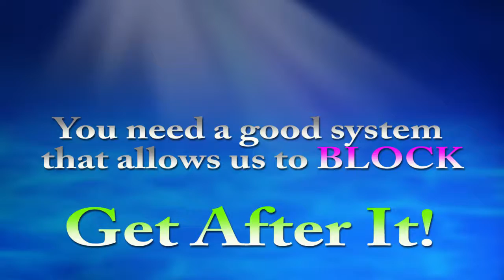Get After It! 10 3 17 Good system that allows us to block!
The Complete Combatant Close Quarter Decisions - You have made the decision to GO TO YOUR GUN. now WHAT? This is a 3 hour course focusing on:

    How to separate from attacker on the ground and earn the space to get to your gun.
    Making decisions to shoot or run!
    Retention and disarming techniques.
How to draw your weapon in different positions. cars (with and w/o a passenger), sitting and different ground positions.
    Expect close quarter contact

This class requires YOU TO HAVE:

    Holster
    Pistol
    Extra mag
    GOOD BELT
    Hydration
    OPTIONAL: Tourniquet of any kind